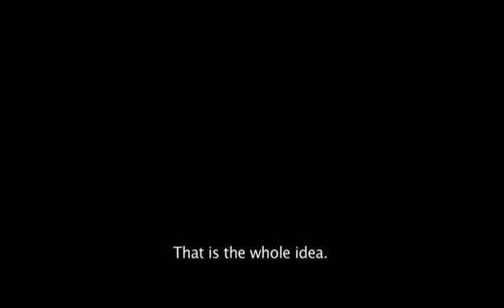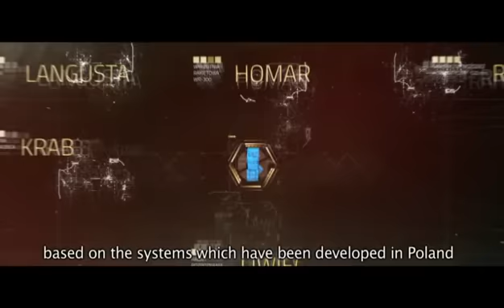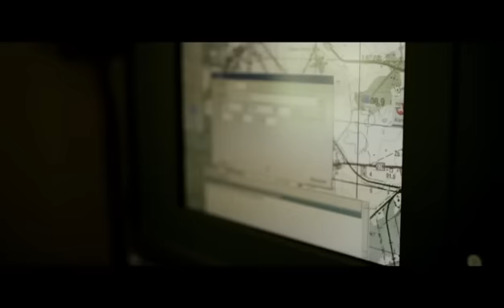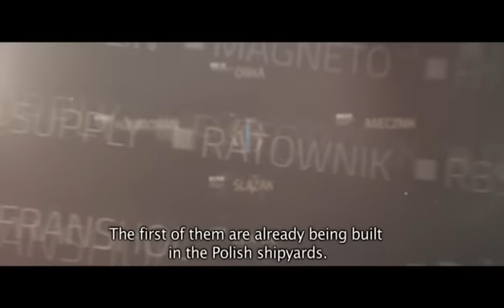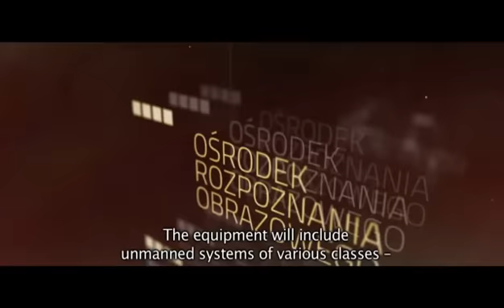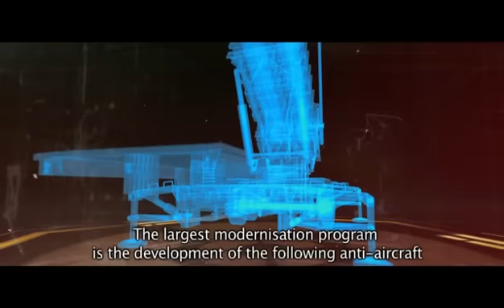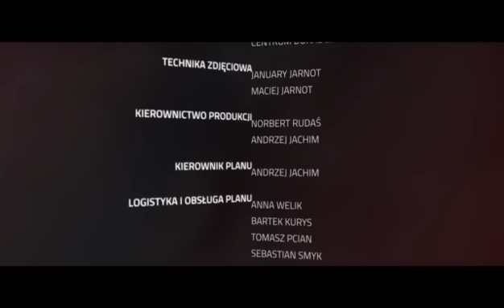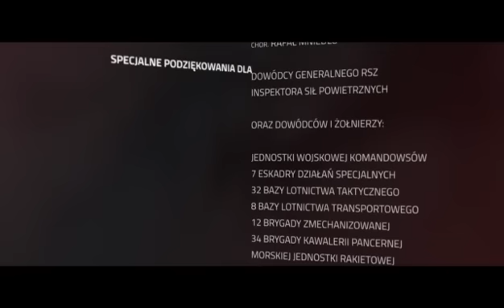Polish Armed Forces - Modernisation